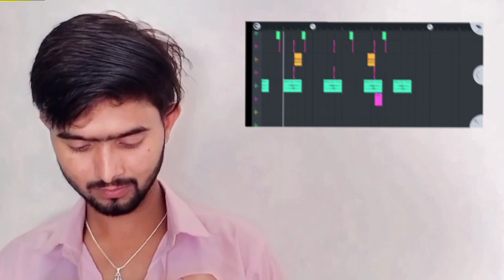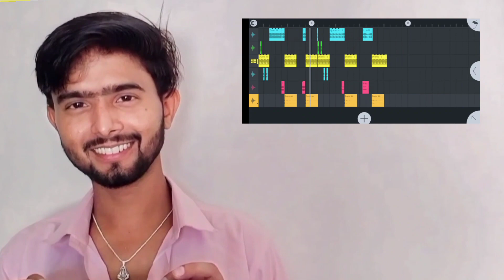Roos Ke Jaana Dj Remix √ Gam Bhare Gane { Ajesh Kumar } Haryanvi Sad Song || Dj Umesh Etawah